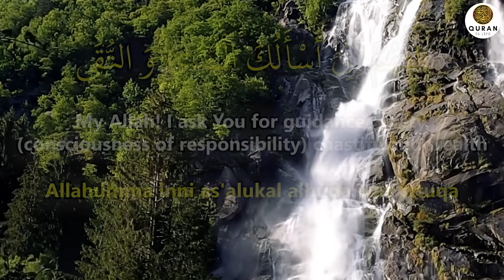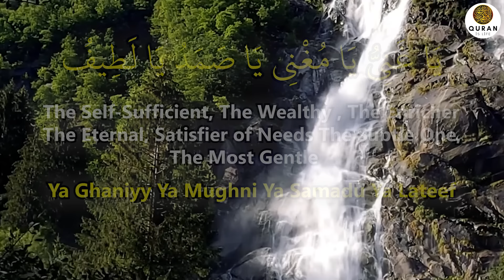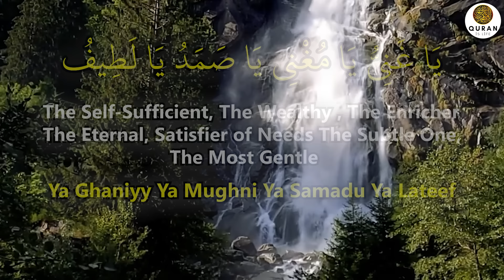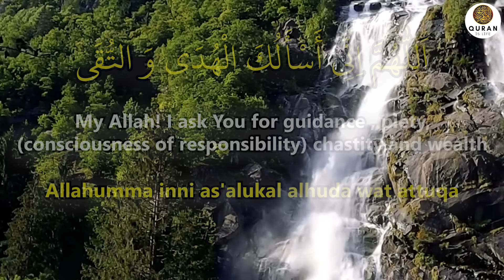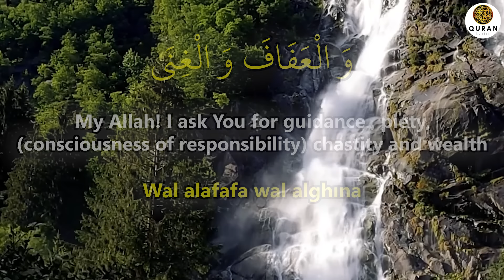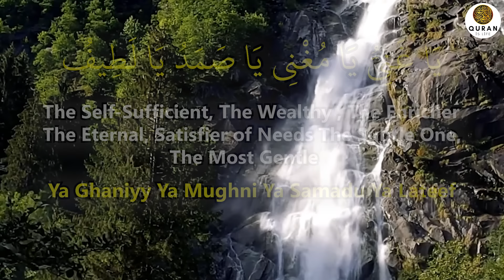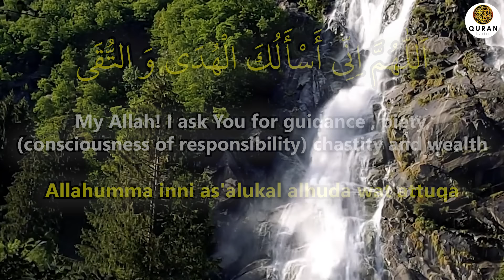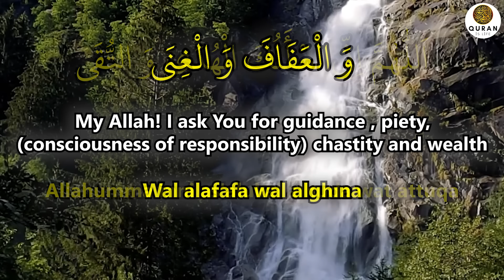Whoever Listens To This Dua Every Morning Will Become Wealthy And Dreams Will Come True! - Quran